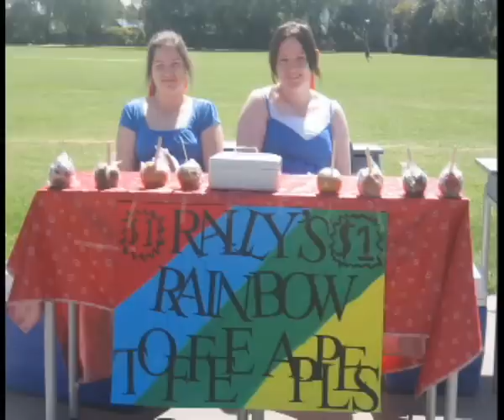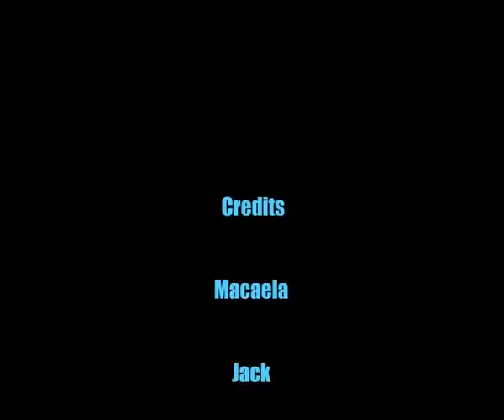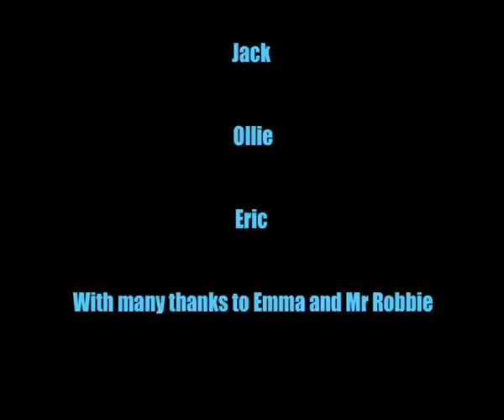Farewell to our 2008 Leavers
Our 2008 Leavers time at our school has come to an end. Go well and remember your friends, and the good times, at South. Kia Kaha